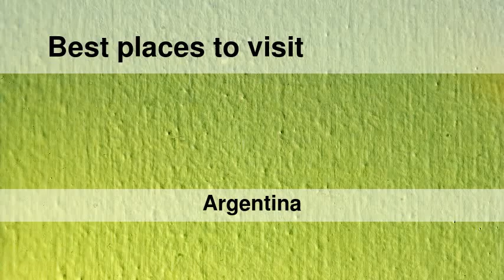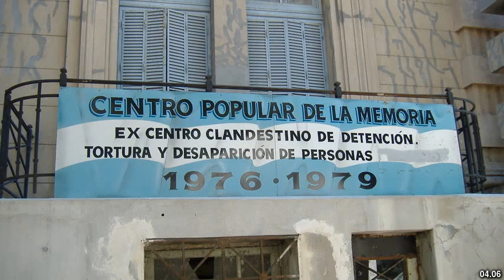Best places to visit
Best places to visit - Chimbas (Argentina) Best places to visit - Slideshows from all over the world - City trips, nature pictures, etc.